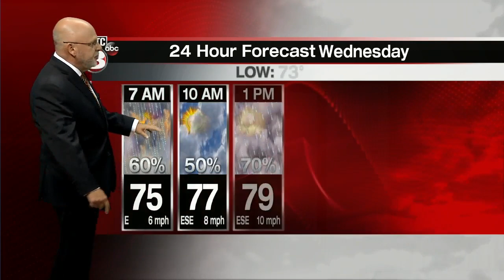Rob's weather forecast part 2 10-27-20 6pm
Rob's weather forecast part 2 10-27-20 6pm, todays, weather, forecast, katc, acadiana, rob, part 2